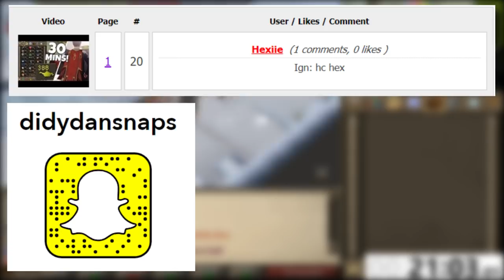IS THIS THE BEST MONEY MAKING METHOD INGAME?? (CRAZY LOOT!!!) HUGE Giveaway!! DreamScape RSPS